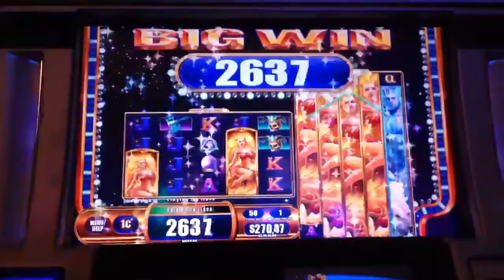Big Win Colossal Wizard Reels Slot Machine